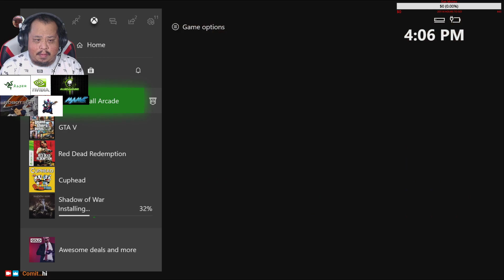new green screen, Virtual Pinball, the Lure of the Steel Ball